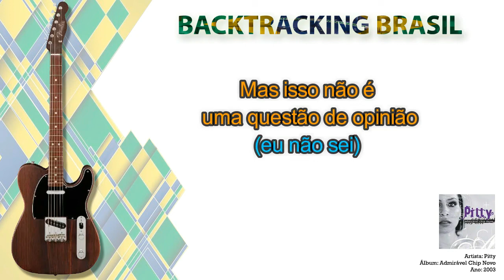Teto de Vidro - Pitty - Backtracking sem Guitarra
NA COMPRA DO NOSSO SUPER PACK VOCÊ LEVA TOTALMENTE DE GRAÇA:

🎹🎹🎹🎹🎹🎹 ACESSO VITALÍCIO 🎹🎹🎹🎹🎹🎹

🏆🏆🏆🏆🏆 ATUALIZAÇÕES MENSAIS 🏆🏆🏆🏆🏆

🎤 Artista: Pitty
💿 Álbum: Admirável Chip Novo
📆 Ano: 2003